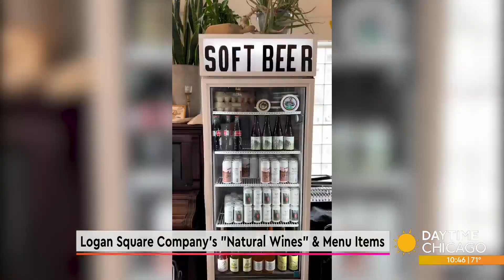Logan Square Company's "Natural Wines" & Menu Items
Middle Brow, known for its beers, is now adding to their roster with natural wines. Here with more on this and to prepare a wine cocktail for us, Middle Brow Partner Pete Ternes.